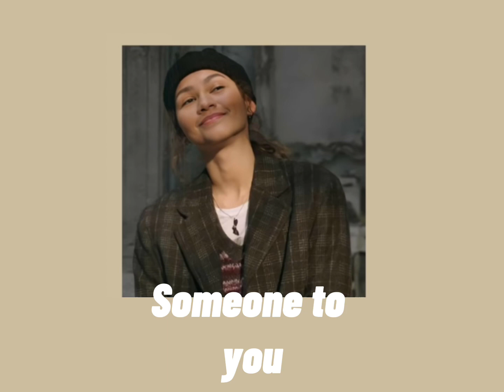Edit adios for your imaginary edits ❤️